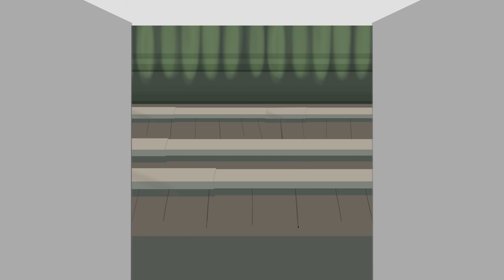Metro Prime - An Animated Giant Bomb Series - (Season 2 Episode 4)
Superdan explores the Metro tunnels finding Reverse Automatic Doors, Old Men and Crab People. Mike explores Treasure Planet and Grubb keeps eyes on a Pizza.

Featuring a cameo from Patrick Klepek and Vinny Caravella (and the laugh of Drew Scanlon) from a classic Giant Bomb moment from nearly 12 year ago - a video everyone surely remembers: